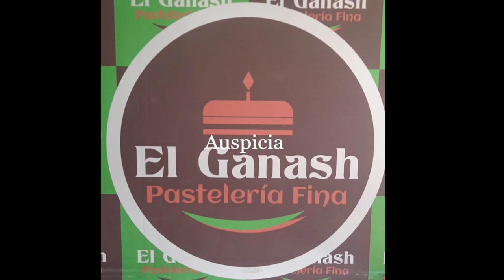Abilio Moreno Vega / El Juvenil del Chimaychi / Mix Chimaychis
MIX CHIMAYCHIS - CUYAPAYLLAPAG - CHICA MENTIROSA -  ABILIO MORENO VEGA
Producciones Costumbres del Perú
 Flabio Ccaccya Osorio Cel. 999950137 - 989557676 Lima Perú